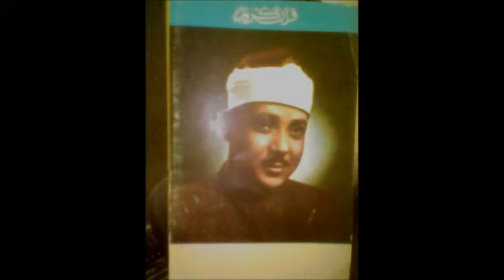beautiful recitation of surat hud & surat al qiyama (masjid al salihin 1978)